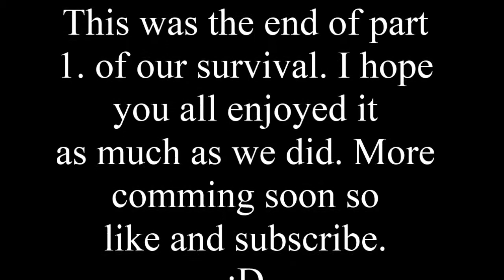Minecraft Let's Play Survival! Part 1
Wand and I head off into the world of blocks and cubes in our very first minecraft survival. :D